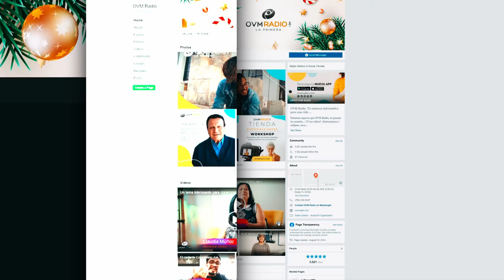Gracias Detrás de Cámaras